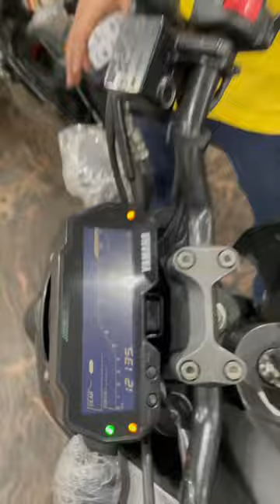Yamaha MT-15 2021 🔥Second बाइक Market Delhi Finance ₹45000 DP IDFC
Second Hand Bike Market Subash nagar Delhi bike market place second hand ktm duke 390 duke 200 RC 125 KTM RC 390 helmts insurance finance MrMbike bike market place second hand best in delhi cheapest bike place in delhi Best KTM stock visit subash nagar near subash nagar metro station subash nagar delhi bike market,  bullet standard bike market place bullet Electra himalayan Zana International crash guards finance loan cheapest bike market place bs6 2020 royal enfield classic bullet standard alloy wheels best place second hand bike market place gun metal ABS double disk brake alloy standard best market place bs6 black second hand scooty,  finance,  used cars, Carsforsale, Top10cheapcars, carsdelhi, carbazar, bestcarsdelhi, top10shopsecondusedcarsbikesshop, carsworld

Today In Stock -:
We are showcasing Bullet,  classic standard electra himalayan . bs6 2020 model  with finance Fascility available min downpayment ₹25000.